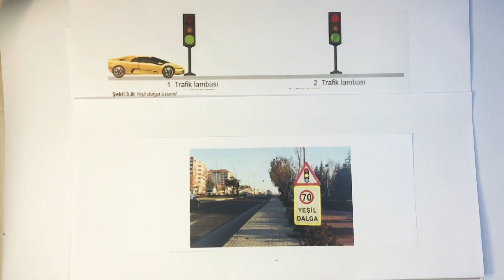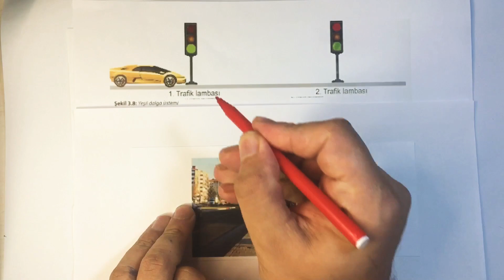ÖSYM TADINDA 2....( 1 BİLGİ 1 SORU)